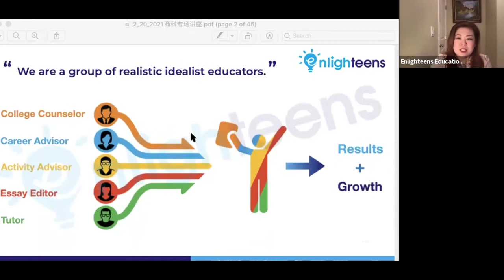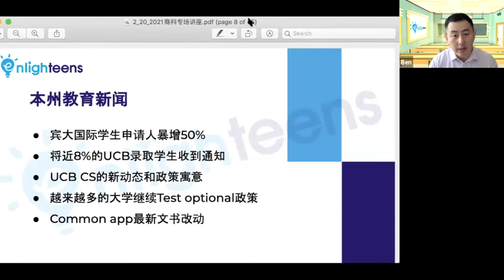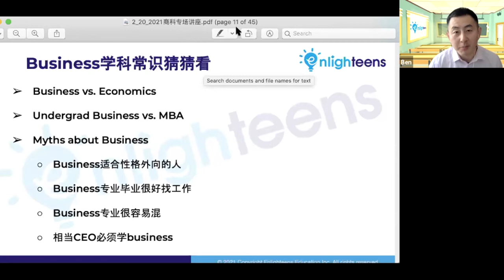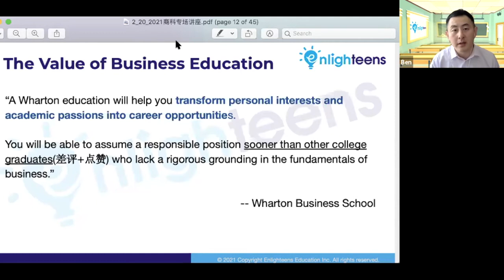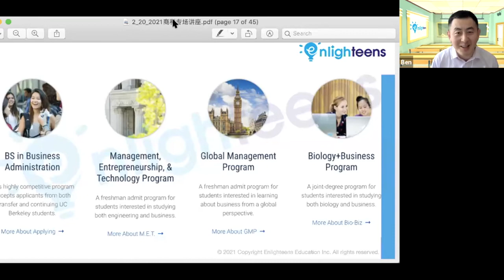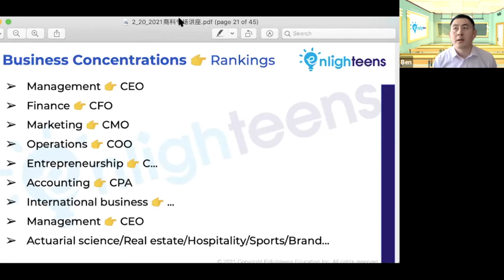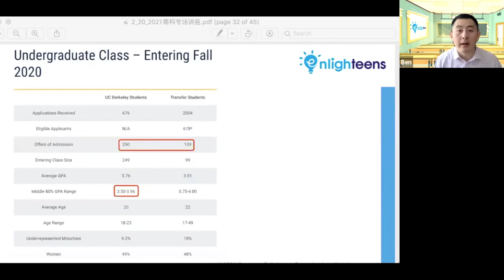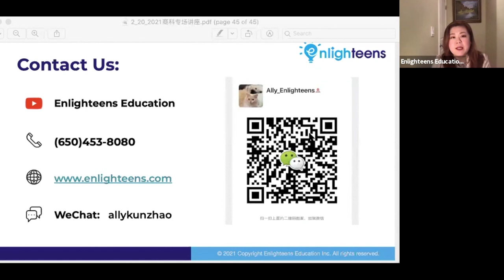美国大学申请｜商科的专业细分和职业规划